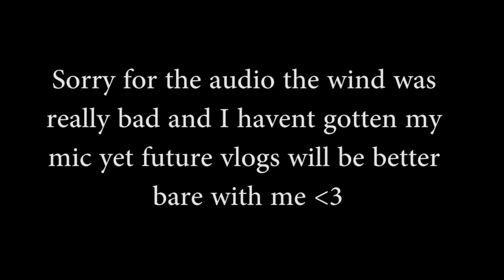MY FIRST VLOG!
My first vlog this is just like a little introduction.
Im gonna be the next illiminate and TJ HUNT